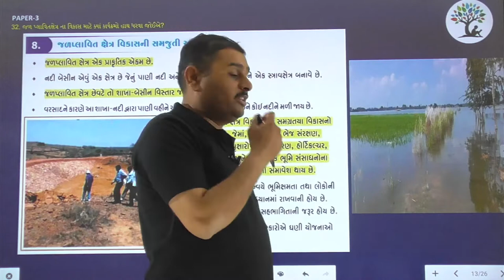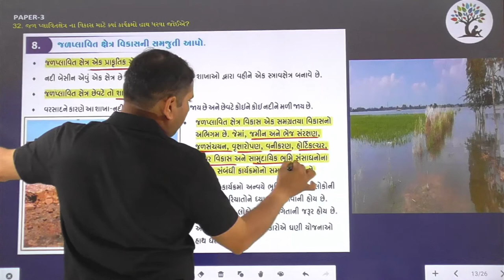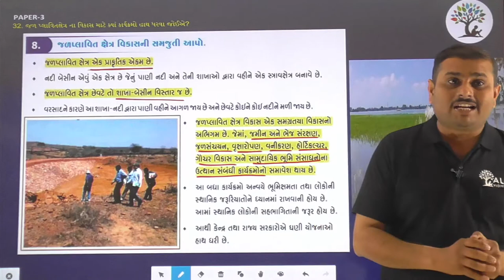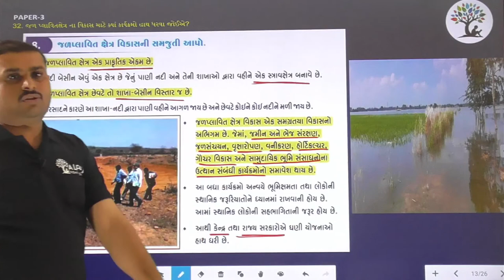Paper 3 | Que 32 | Social Science | Alpha Vidhya Sankul | in Gujarati